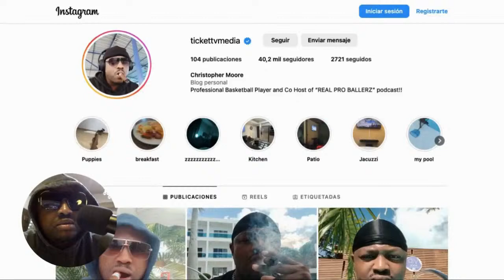🔴SHYNE SAYS HE WAS FRAMED IN NIGHTCLUB SH00TING OF WOMAN!